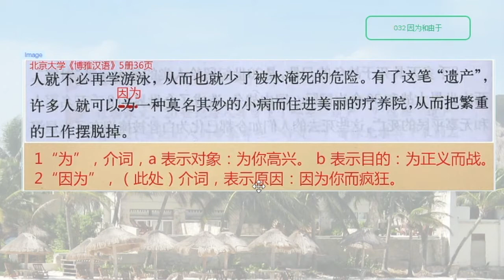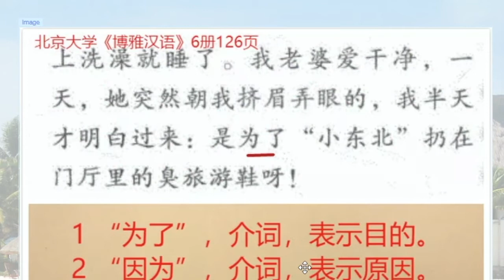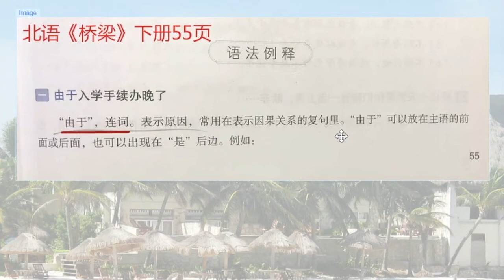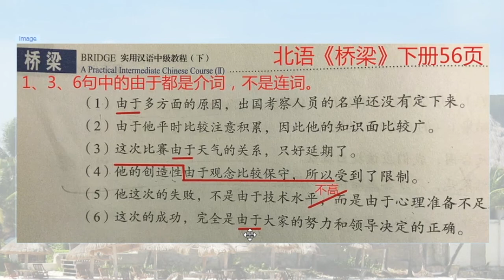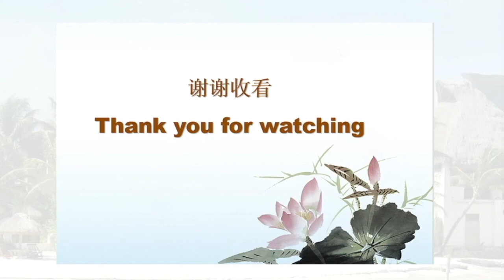汉语语法率性谈032，因为和由于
Dr. Li Talks about Chinese Grammar  以对外汉语教材中的语料为例谈汉语语法的某些基本规则